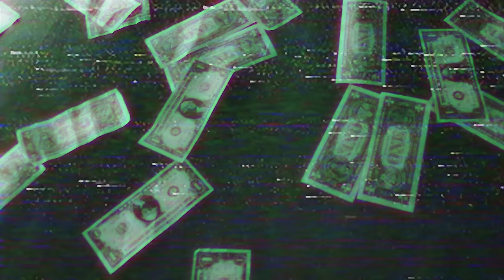Young Eiby - Tu Fronteas [Video Official]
LETRA

Tu te cree que tu ere el unico
Que tiene escupebala
Tu fronteas pero no jalas
Yo te agujereo la cara

Firme para usa
Me fui pal putero y me chinge una rusa
Tengo 7 demonias a detro del depa y todas sin blusa
Te volviste una piedra y sin  ver a medusa
Te tapamos la boca por que esa boca solo pa hablar mierda la usas

Para alcansarme apreta el pedal
Tu pareces  de la federal
Si me cojen soborno
A los polis soborno ala jueza y soborno al fiscal
El aka en el hombro
Listo pa jalar
El shuiche siempre esta ensendido
Nunca se va apagar
No hables de  rambo
Si no sabes de r somos de alto rango
No hables del chapo
Si tu nunca has tenido unos kilos adentro del rancho
No le hables de caballos
Al dueño del establo
recuerda soy hijo de dios
Pero soy el sobrino del diablo

Tu te crees que tu ere el unico
Que tiene escupebala

No soy de españa pero tengo pique
No soy caficho pero tengo biches
Dile a los tuyos que todos se ubiquen
La parranda empieza cuando entra el casique
En la cintura el palo
No me importa quien tu seas
Igual suelto el catarro
Te subimos y te bajamos el carro
Y te dejamos en una isla tirao como
Jack Sparrow
Ya yo los vi
Ustedes critican encontra de mi
Y?
Ustedes me admiran y dicen que no conocen na de mi
Yo me rio de todos ustedes bebiendome un vaso de lean
Soy un corre camino nunca hubo un coyote que pueda alcazarme ami
Ring ring ring llama llaman me vieron
Mas fuertes ahora todos me llamas
Me vieron subiendo me vieron creciendo
Y ahora todo el mundo quieren ser mi pana mi pinga esta roja tanto que la maman mensaje al imbox toda la mañanas
Tengo una veneca y otra colombiana
No somos oveja pero hay mucha lana